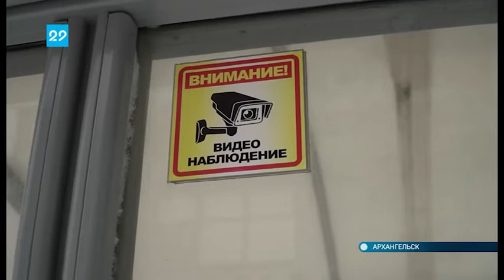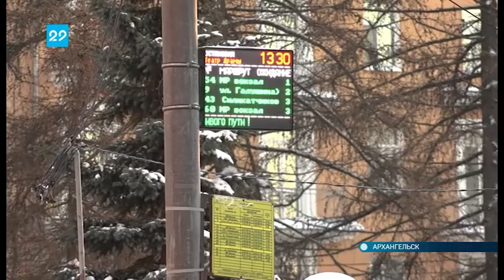3.12.2021 Фирма «Факел» за свой счет производит установку камер наблюдения